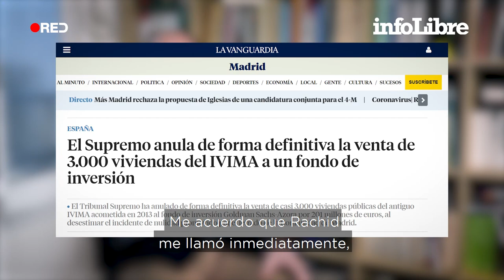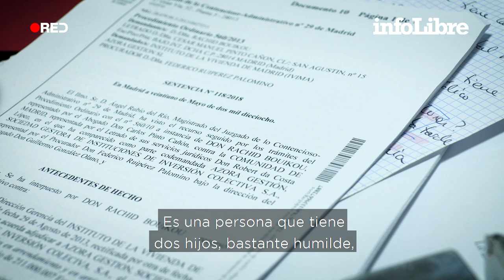César Pinto, el abogado de oficio que frenó la ventade 3.000 viviendas a un fondo buitre | Héroes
Junto a su representado Rachid Bouikou, consiguió la histórica sentencia del
Tribunal Supremo contra Goldman Sachs.